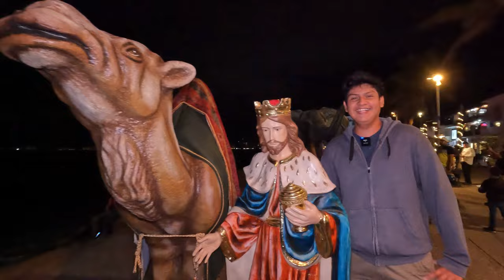INICIO LA NAVIDAD 🎄🎅 *Encendido Navideño*☃️ // Mario y Paul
Ya Inicio la Navidad en donde vivimos que es Puerto Vallarta y fuimos a el encendido de el Árbol Navideño para mirar como iniciaba el espíritu de las fiestas Decembrinas

Hip Hop Christmas de Twin Musicom cuenta con una licencia Creative Commons Atribución 4.0.